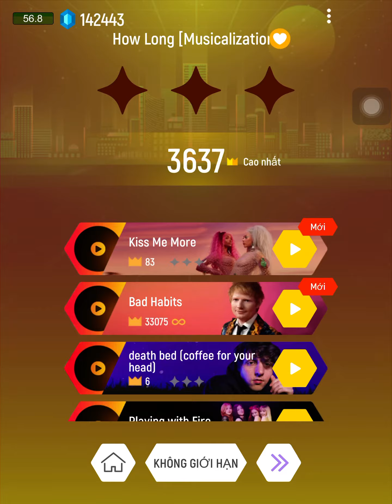Tiles Hop| Charlie Puth - How Long